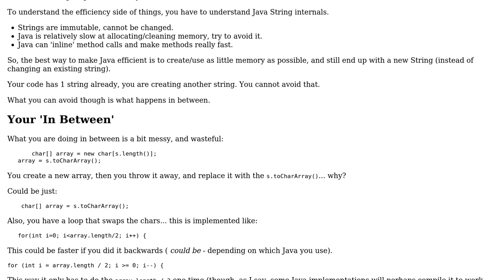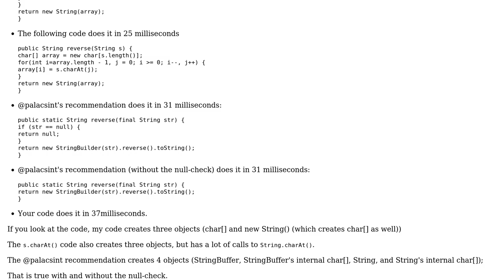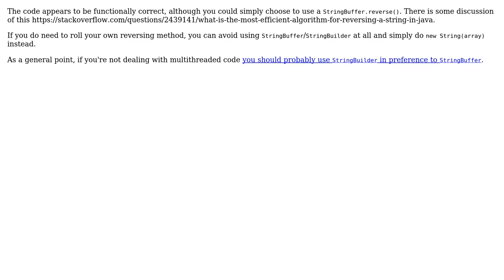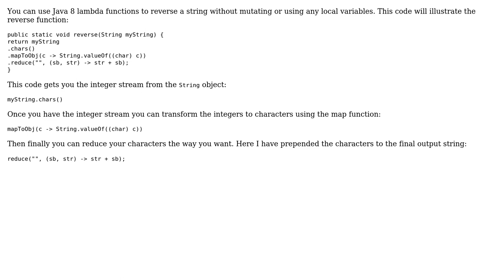Reverse a String in Java (4 Solutions!!)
Reverse a String in Java

With thanks & praise to God, and with thanks to the many people who have made this project possible! | Content (except music & images) licensed under CC BY-SA | Music | Images & others | With thanks to user rolfl user Richard Miskin user palacsint user mdfst13 user Joydeep Bhattacharya user Jane Foster user Jamal and the Stack Exchange Network Trademarks are property of their respective owners. You are responsible for your own actions.